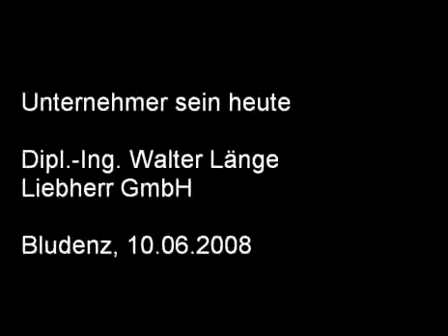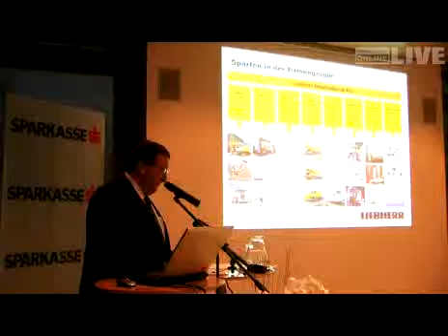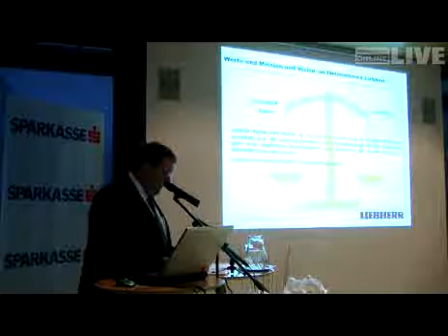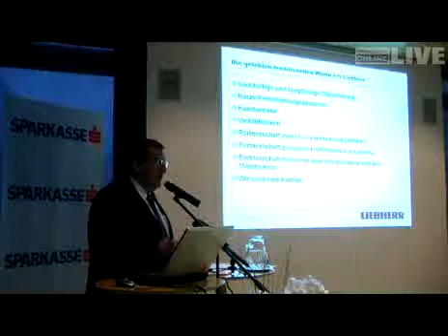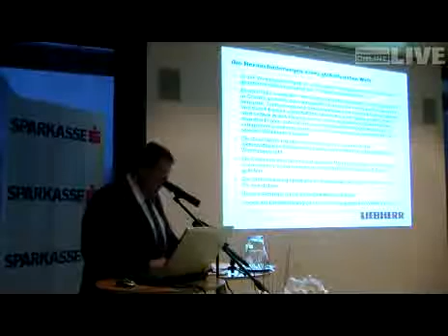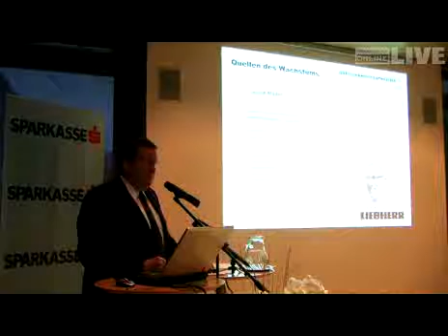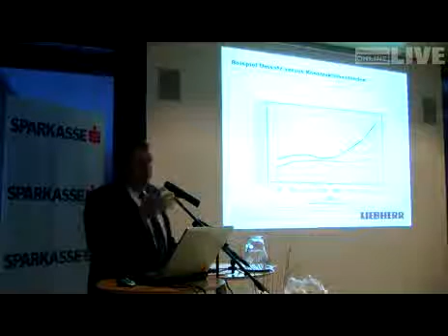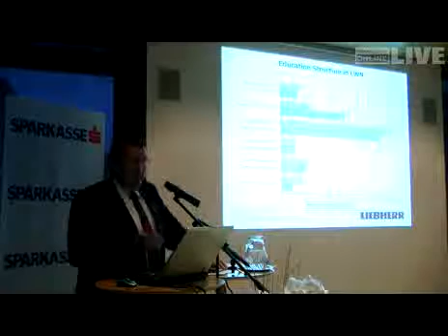Liebherr GmbH - Unternehmer sein heute